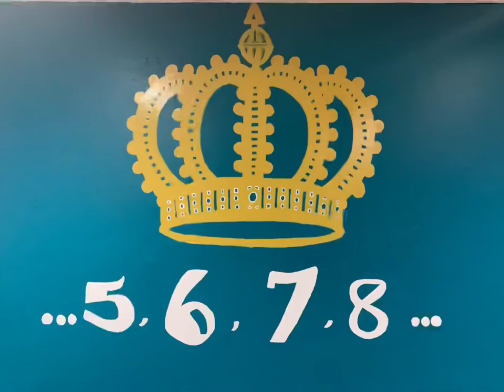Wall Art for Dance Studio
Painted silhouettes of female dancers and a crown in the middle with countdown numbers below it.